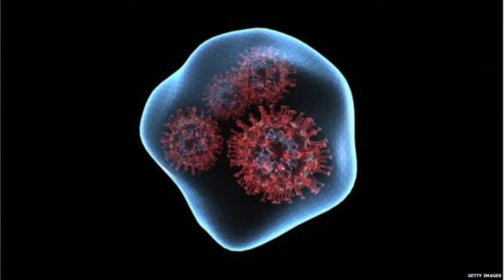1 January 2022 04 PM Janakpur news 2078 09 17 gate Chandni jha